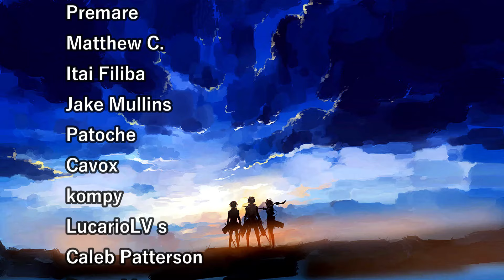511 KINDERHEIM INCIDENT! MONSTER EPISODES 11-12 REACTION!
511 Kinderheim orphanage was such a cruel facility where the young abandoned kids were trained to become perfect soldiers and Johan was also part of it. Johan is not fit to become a soldier, he is a natural leader according to this idiotic guy that adopted Dieter. He was so fascinated by how Johan reacted after literally making everyone in the orphanage fight and burn to death while Johan was sitting in a chair and watching everything unfold with a smile...

MONSTER EPISODE 11 REACTION!
MONSTER EPISODE 12 REACTION!